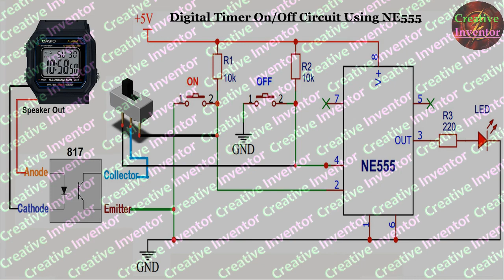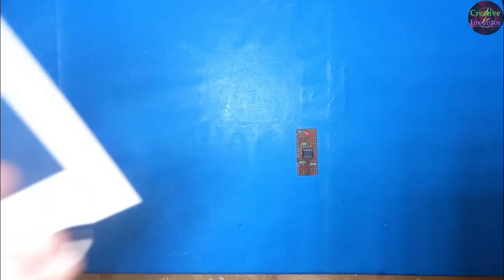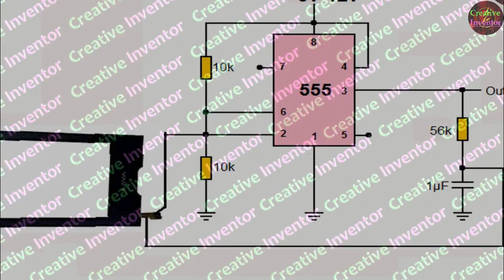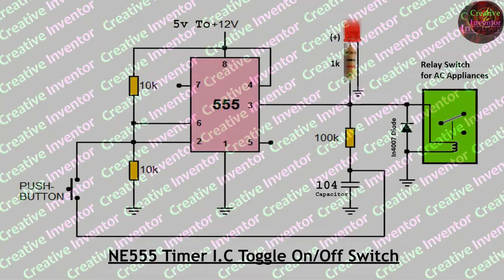Top 5 Useful Electronics Projects Using NE555 timer ic | DIY Timer ic Projects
Top 5 Useful Electronics Projects Using NE555 timer ic
DIY Timer ic Projects
NE555 ic Projects

Time Stamps

0:00   intro
0:13   ne555 ic two buttons on/off circuit
2:03   Automatic/Manual Digital Clock timer on/off circuit
4:24   Mobile Touch Screen On/Off Circuit
7:00   single push button (toggle) on off switch
7:34   NE555 Astable Multi-Vibrator & Square wave signal Generator
9:56   end screen intro